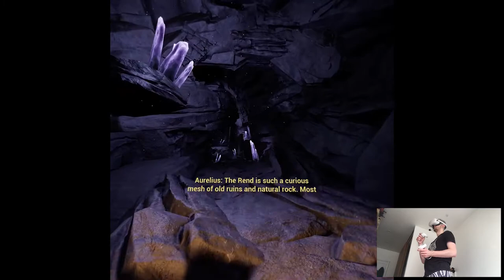THE REND - The Wizards - Dark Times | Part 10 Playthrough | Oculus Quest 2 VR (Virtual Desktop)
Hi

Soooo I just came back home lol, I wasn't in my space the whole Friday so that's why there was no video. Seems like I have few stuff to do this weekend but I'll try to record the Altdeus DLC in one go so I'll have a smooth editing later and we're gonna put the playthrough right away on the channel. Other VR news not much I guess, there's gonna be E3 next week but Oculus themselves said they're not appearing with any announcements so, that kinda sucks. Though Capcom will be there so we might get some concrete info about RE4 and its release day, fingers crossed!

Short PC specs:

i9-9900KS
RTX 2080ti
32GB RAM 3200MHz
2TB SAMSUNG 970 EVO PLUS M.2